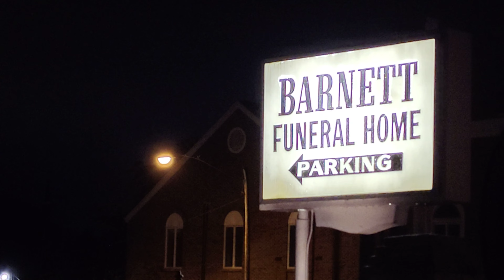Halloween at Wytheville 2022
Glad to see on my own an authentic Halloween 🎃 🕷️ 🦇 😄
Decoration and historic downtown of Wytheville makes the event magical.